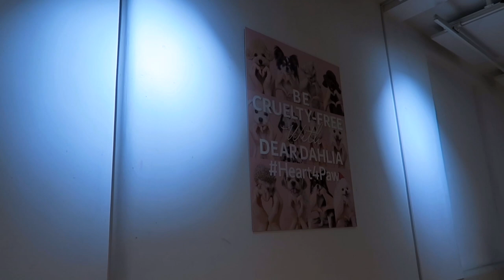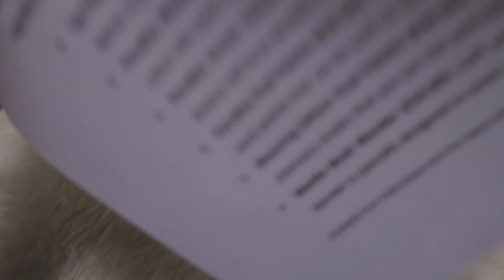COME TO PUPPY YOGA WITH ME! + NATURAL MAKEUP TUTORIAL | Beauty's Big Sister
PUPPY YOGA!!! The cutest thing in the entire world. Here's a natural glowy makeup tutorial beauties, and a puppy yoga vlog!